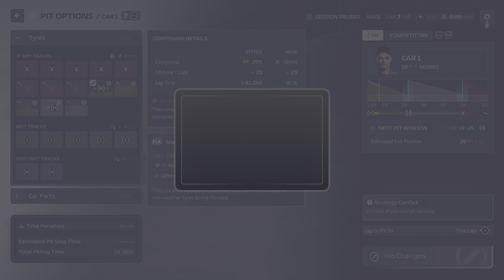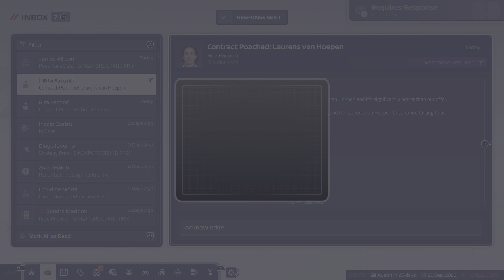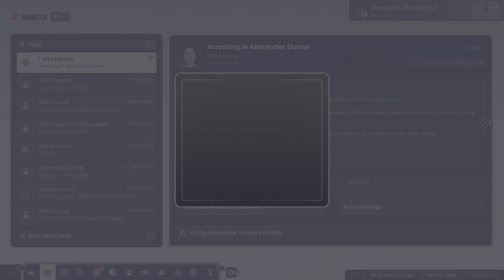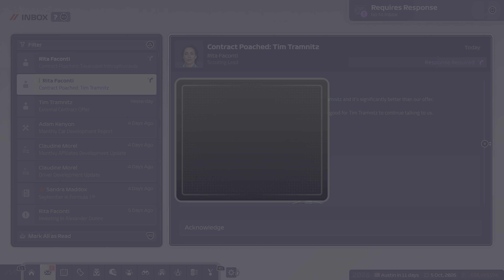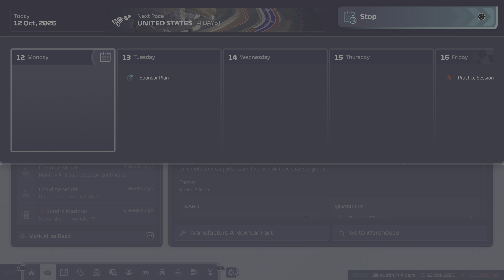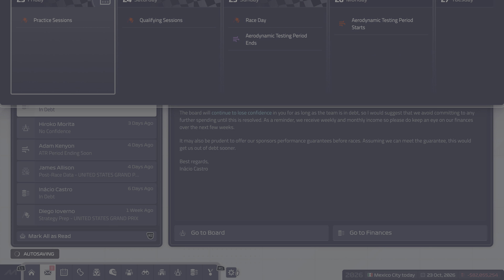Aston Martin Aramco Formula One - F1 Manager Update 1.5